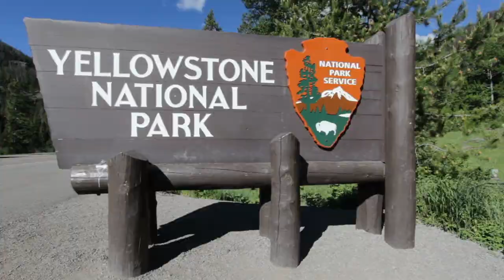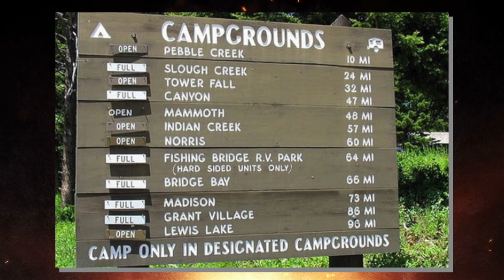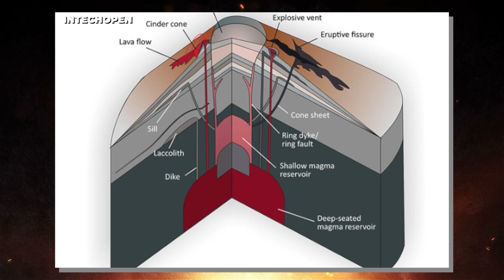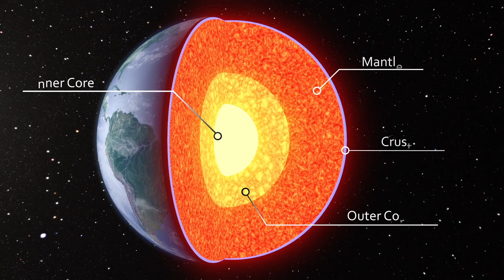NASA Just Announced A 100ft Wide Fissure-Crack Just Opened Up Yellowstone Volcano in 24hrs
In just 24 hours, a 100 ft wide crack has opened up in the ground in Yellowstone, releasing steam and other signs of volcanic activity. With millions living within range of the volcano's destructive power, the news has sent shockwaves worldwide. Is this the start of something catastrophic? What does it mean for the future of Yellowstone and the people who live nearby? Stay with us to find out.